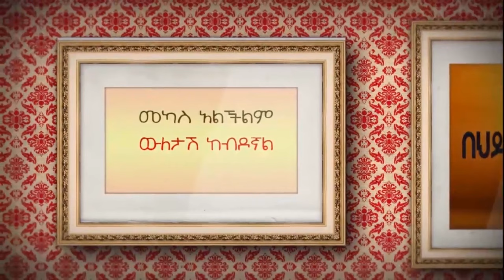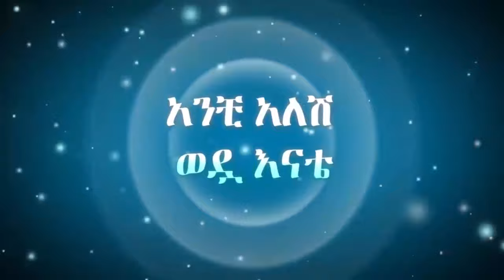Enate |እናቴ | 2016 new Lyrics neshida from Al fatihoon